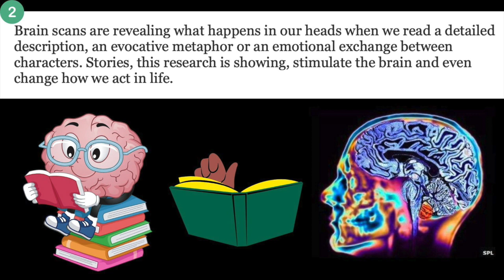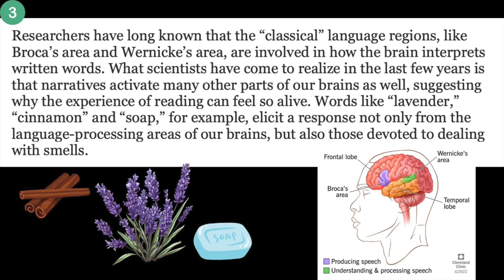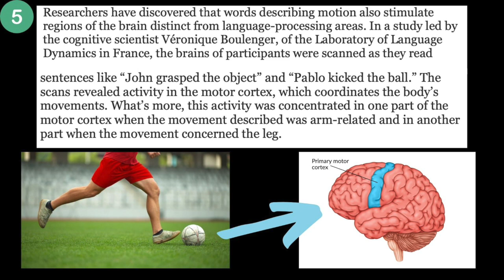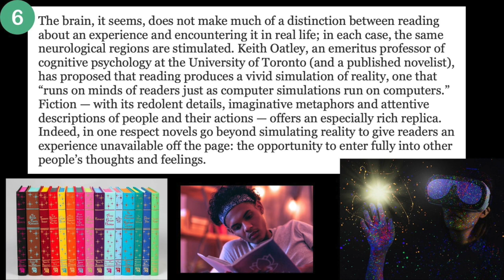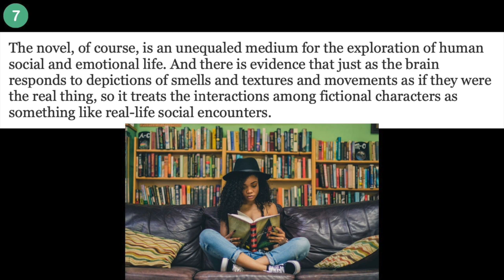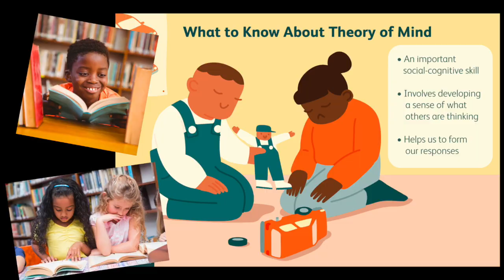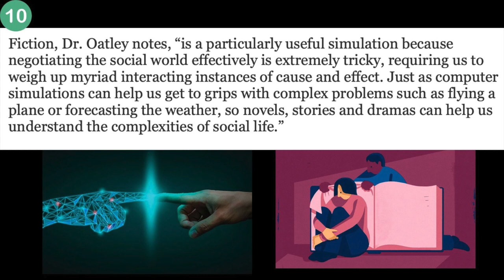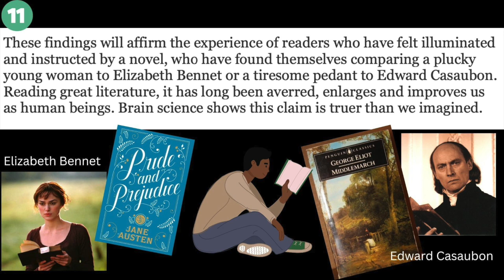Your Brain on Fiction Audio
What is the power of storytelling? Students can follow along with this read aloud of the article "Your Brain on Fiction" from Wit and Wisdom Module 1 Lesson 23.